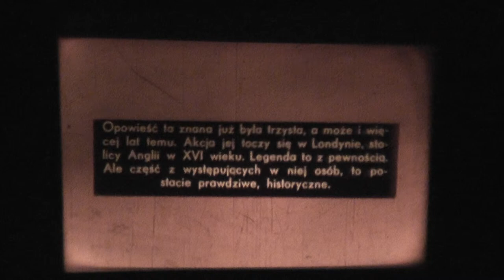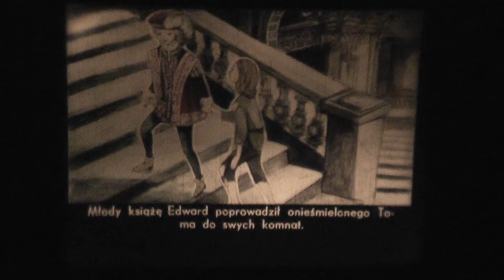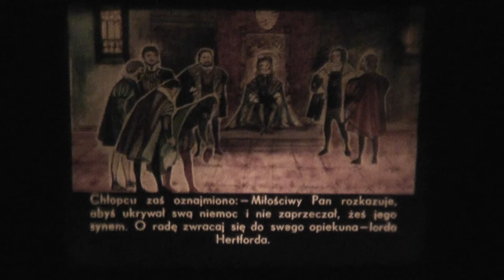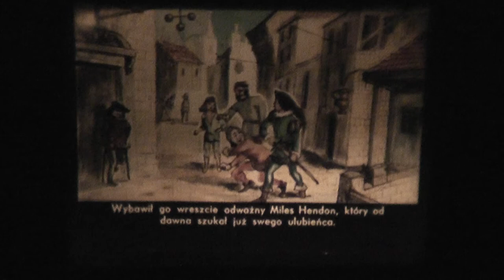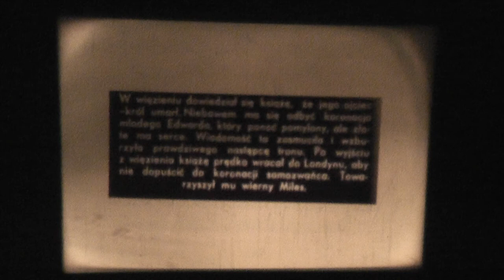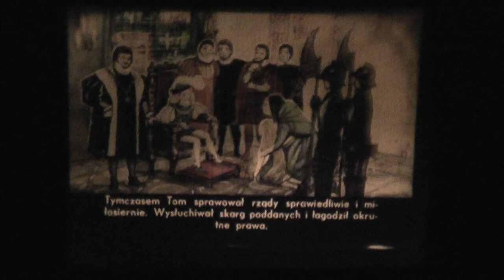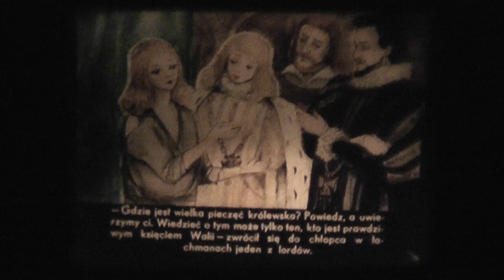rzutnik ania 5 , bajki lata80